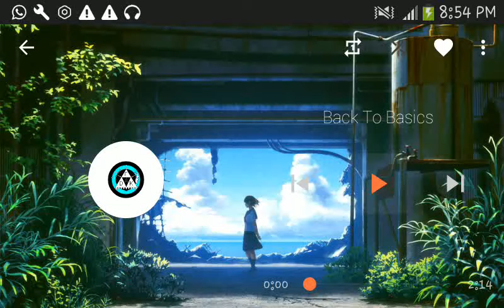▲Dubstep_Kiud - Back To Basics